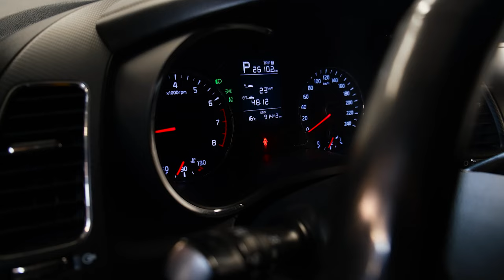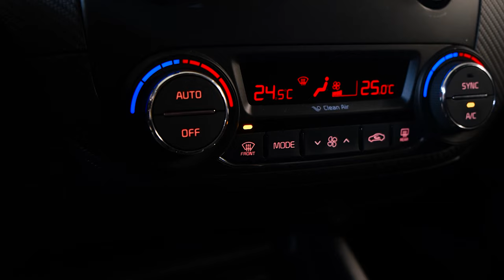Kia Cerato 3 | Чего ждать от подержанного корейского седана?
Друзья, всем привет! Корейский автопром уже давно и плотно занял свою долю автомобильного рынка, в том числе и подержанных автомобилей. Если Вы ищите для себя среднеразмерный седан, ездите в основном в городе, и при этом хотите современный, симпатичный внешне и экономичный автомобиль - скорее всего Вы будете рассматривать для покупки одну из моделей концерна Kia/Hyundai. В сегодняшнем обзоре мы пройдемся по основным моментам, о которых нужно знать, чтобы не ошибиться с выбором Киа Церато 3-й генерации.

★ Продажа Авто
★ Покупка Авто